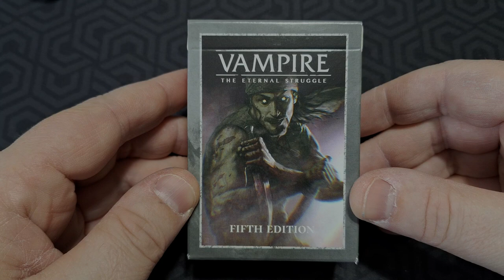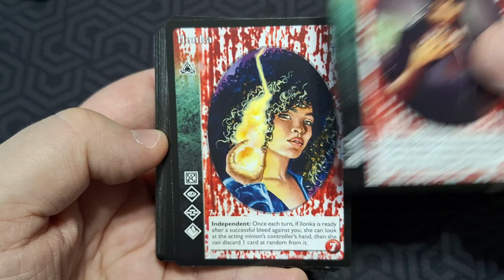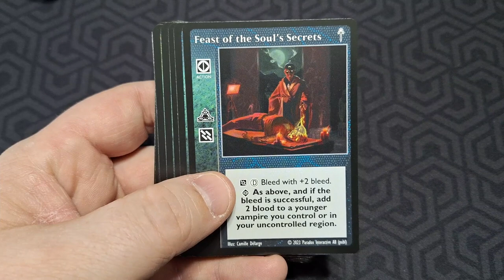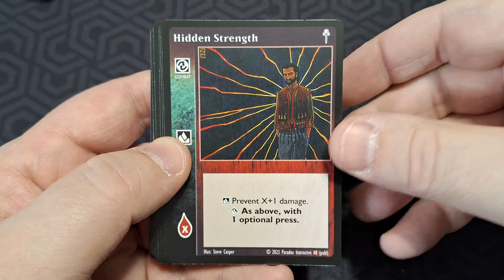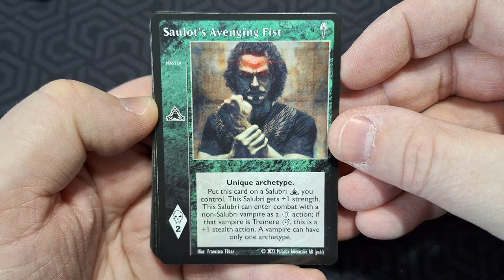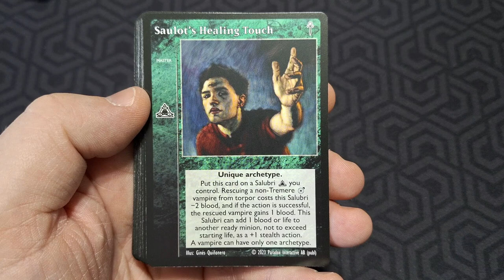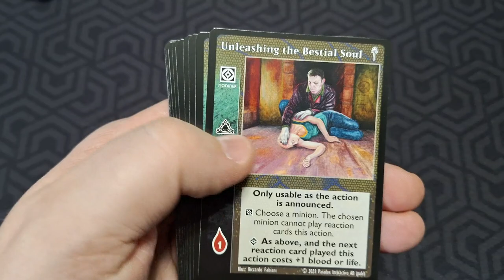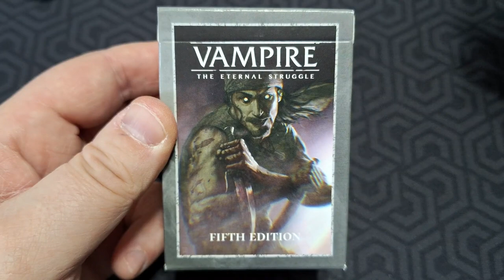Déballage commenté Deck préconstruit Salubri 5e édition.